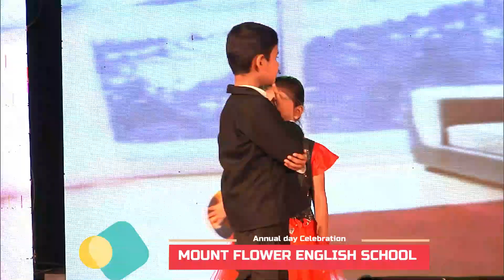guleba -ANNUAL DAY CELEBRATION MOUNT FLOWER ES ULIYIL